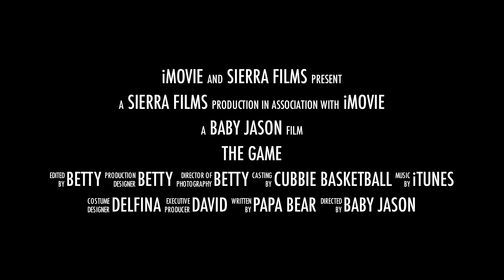Baby Jason's Last Game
Using Imovie sports trailer theme